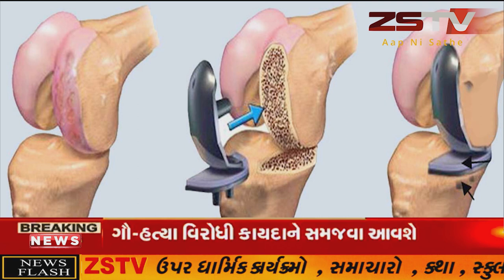સાબરકાંઠા જિલ્લામાં આજે 19 કોરોના પોઝિટિવ કેસ નોંધાયા